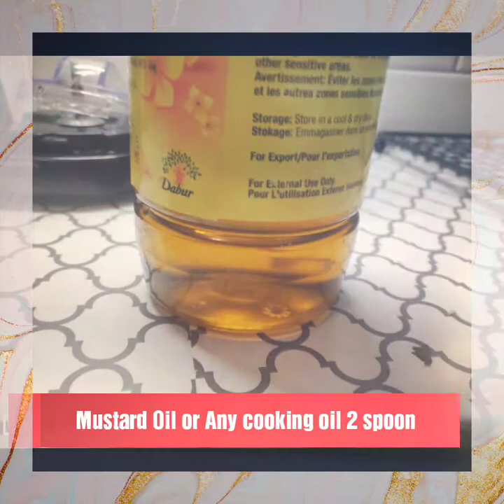आलू मेथी की सुखी सब्जी / Aloo Methi Dry / Easy Aloo Methi Sabji / Potato with Fenugreek leaf sabji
आलू मेथी की सुखी सब्जी
Potato with Fenugreek leaf sabji
Methi aloo dry recipe

- Black Tourmaline Pyramid/ EMF Protection

- Chakra Bracelet with stones set

- Nature Mountain Tapestry/ wall decor /wall hanging

- Sun Moon face Tarot Tapestry/ wall decor/ wall hanging

- Moon Tarot Tapestry/wall decor/wall hanging